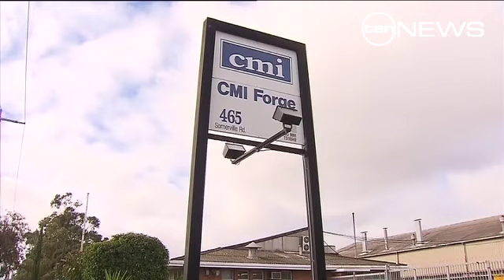Tough Times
Thousands of workers in Melbourne's western suburbs are struggling to cope with imminent unemployment.